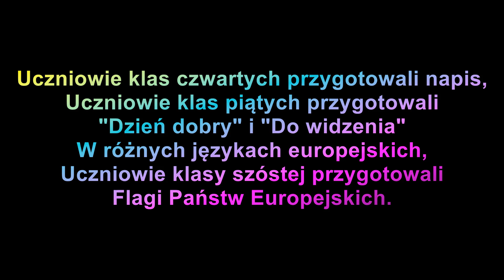Europejski Dzień Języków Obcych: wystawa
Z okazji Europejskiego Dnia Języków Obcych, mieliśmy okazję zobaczyć prace naszych uczniów związane z tym wydarzeniem.